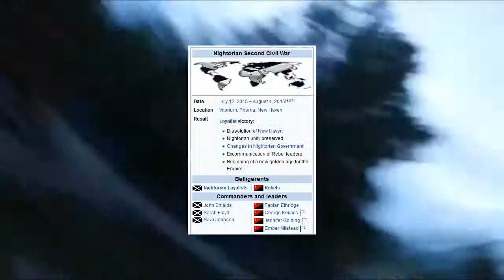One time just wasn't enough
The marvelous misadventures of Jenny and Ember